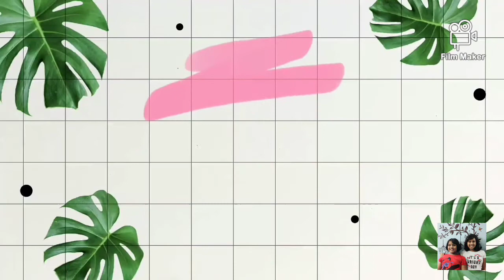Read All About It- Emeli Sandè sung by Jessica and Joanna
This is our cover version of Read All About It by Emeli Sandè.